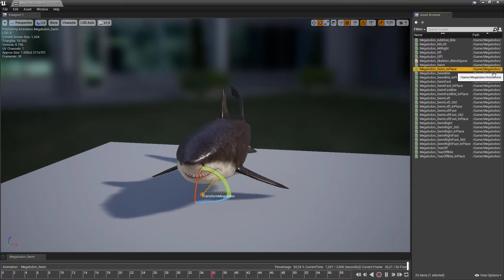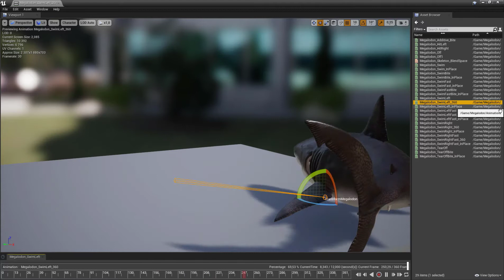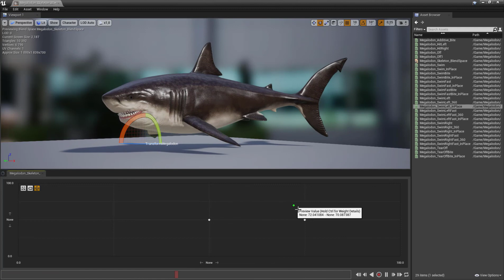Megalodon upd 1.1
Animations have been updated. New location of rootbone makes animation blending smoother. Improved swimming animations